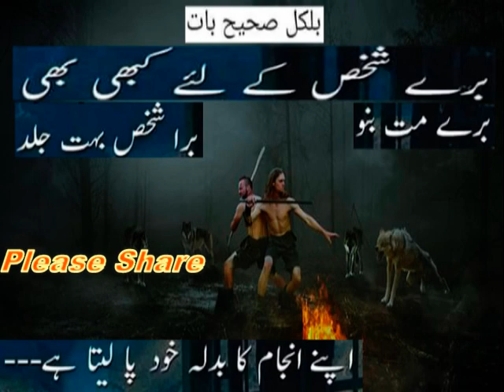That's right_यह सही है_بالکل صحیح بات_bilkul sahi baat_املا اور تلفظ_ that's right grammar